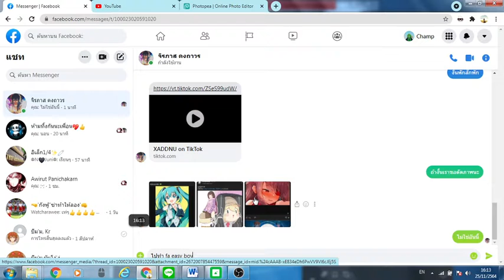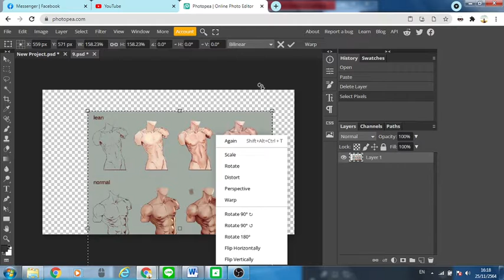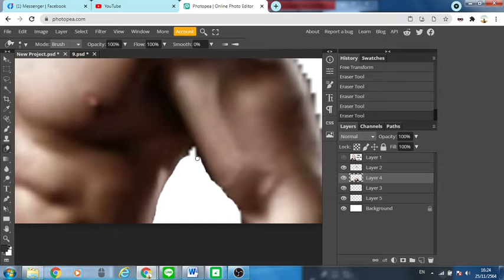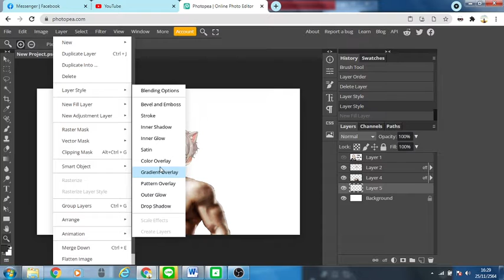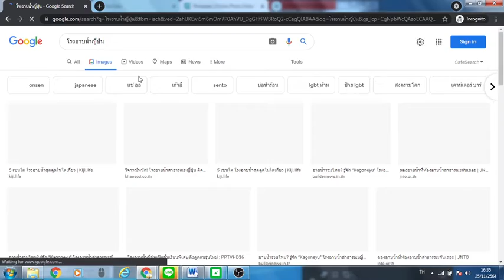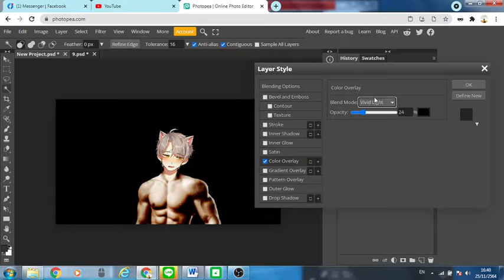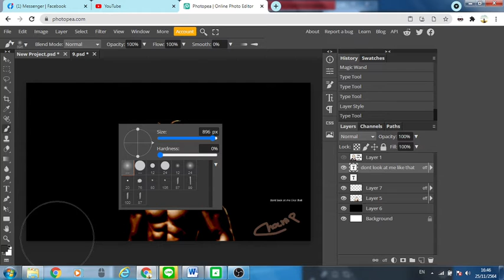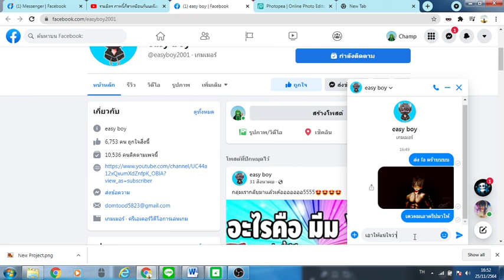ทำ fa ให้ช่อง easy boyyyyyy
ขอให้พี่ดูนะ OwO

โปรแกรม:photopea,google,OBS